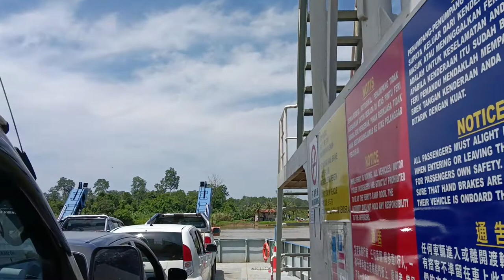Ferry Marudi crossing the legendary Baram river